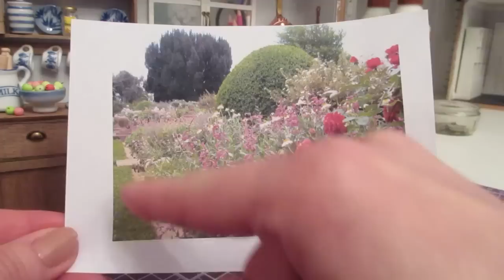The Kitchen Room Box #10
Hello,
In this, the final episode of The Kitchen Room Box series, I am going to be dressing the scene.

I very much hope you’ve enjoyed this series and will be able to incorporate some, or all, of the projects into your own room box or dolls house room.

If you enjoy making dolls house furniture and miniatures, you might like my books; I've published 5 so far and they're all available to purchase from Amazon - just search for Julie Warren.

Happy Miniaturing!
Julie. xx